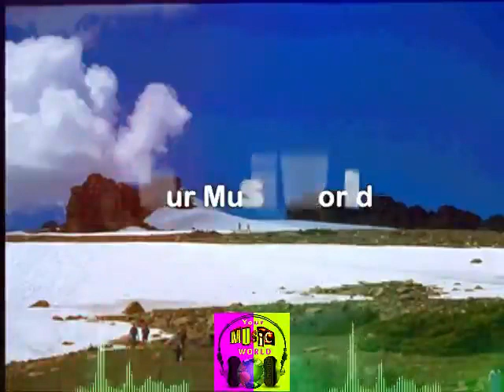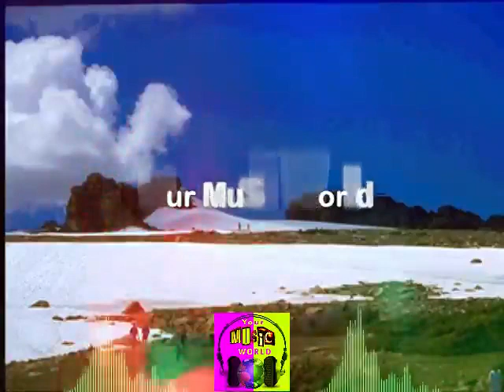Mall Walker [Best Free Music | Copyright Free Music]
Title: Mall Walker
Genre: EASY LISTENING
Mood: BOUNCY, BRIGHT, DRIVING
Music Artist: